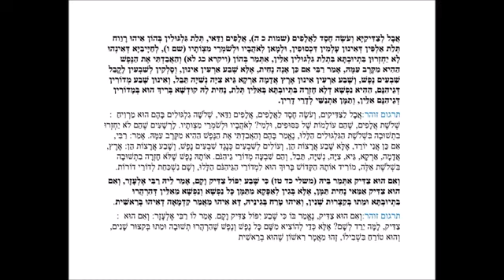TIKUNEI HAZOHAR. Tikún 32